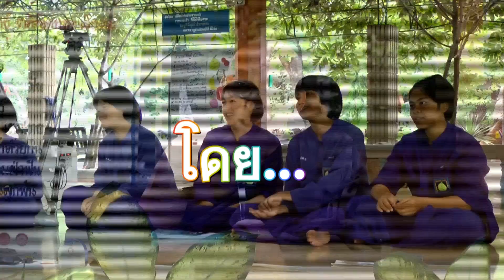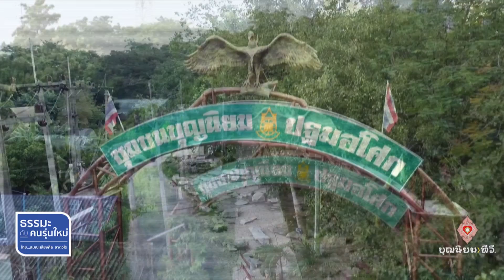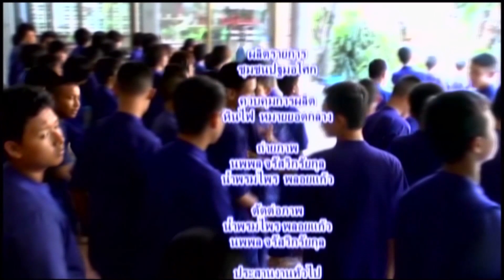661127 089 1 ธรรมะกับคนรุ่นใหม่ ตอน 1295 001